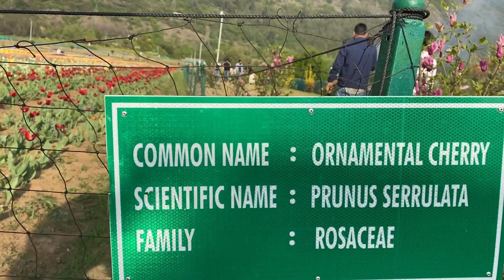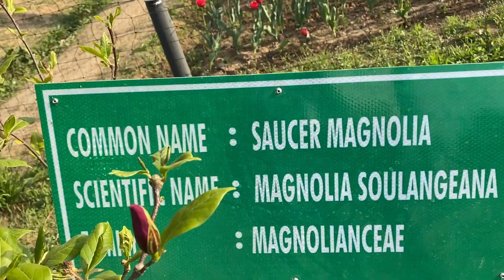WORLD BIGGEST TULIP GARDEN IN KASHMIR | Most beautiful garden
Indira Gandhi Memorial Tulip garden, previously Model Floriculture Center, is a tulip garden in Srinagar, Jammu and Kashmir, India. It is the largest tulip garden in Asia spread over an area of about 30 ha (74 acres). It is situated at the base of the Zabarwan range, built on a sloping ground in a terraced fashion consisting of seven terraces with an overview of the Dal Lake. The garden was opened in 2007 with the aim to boost floriculture and tourism in the Kashmir Valley. It was formerly known as Siraj Bagh. About 1.5 million tulip bulbs, all in multiple colours, were brought Keukenhof tulip gardens of Amsterdam. Besides tulips, there are 46 varieties of flowers, including hyacinths, daffodils and ranunculus which were also brought from Holland. The tulip garden is home to around 68 varieties of tulips.